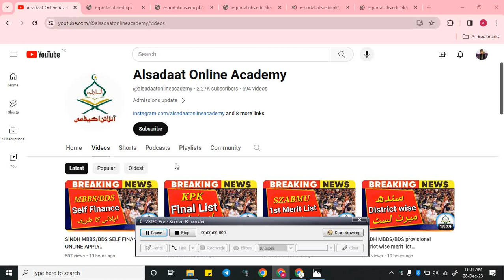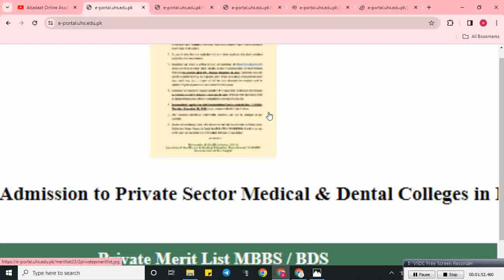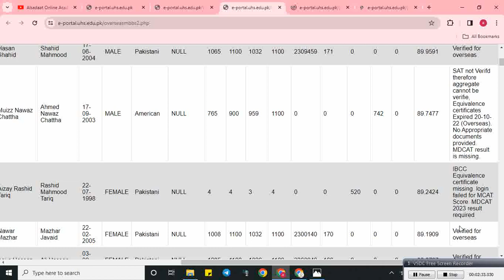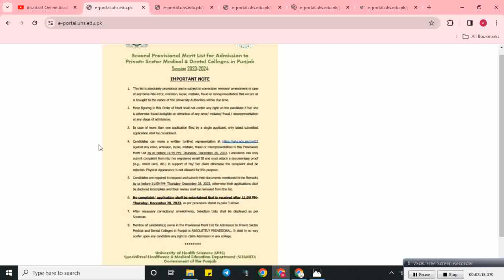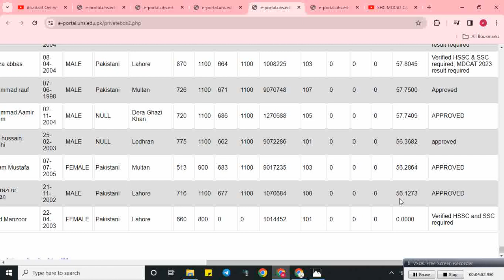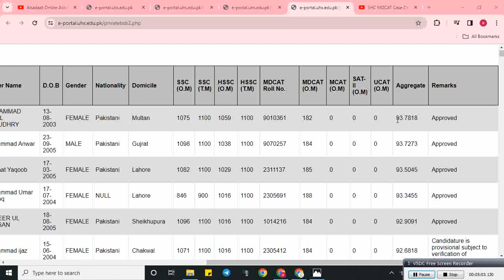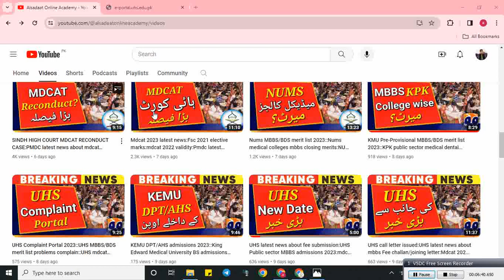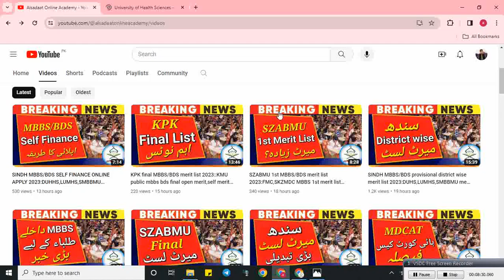UHS 2nd provisional merit list::UHS open merit,overseas MBBS BDS 2nd merit list 2023:mdcat 2023 news